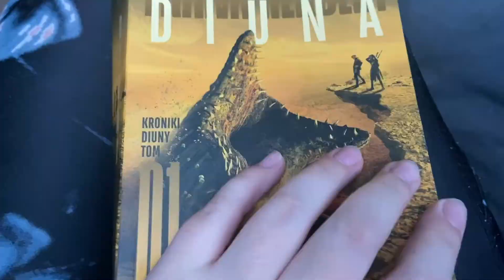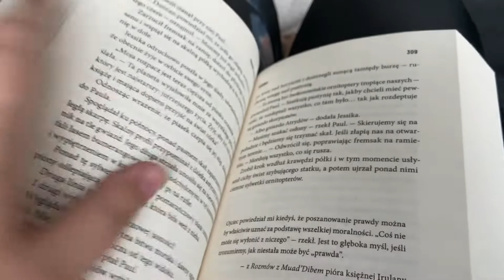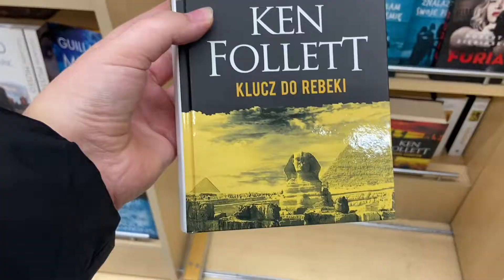READING VLOG - Nigdy, Diuna i inne, czy dam radę doczytać wszystko do końca roku?? 🙈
Zapraszam na film, w którym mierzę się ze stosem wstydu!!! Czy mi się uda?